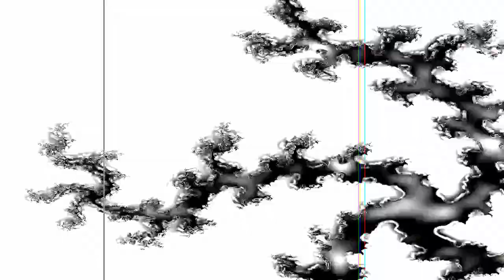[EPILEPSY WARNING] Movie 24 01 28 09h40m28s